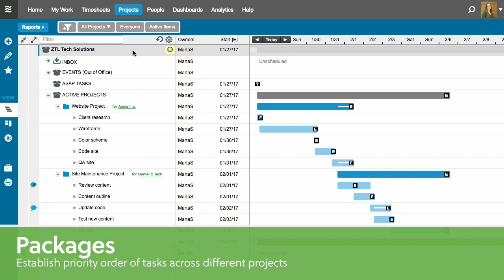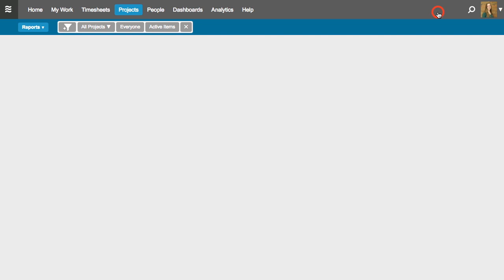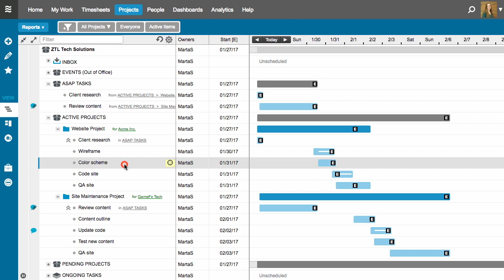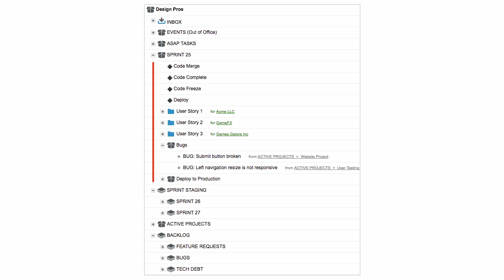5. Scheduling Multiple Projects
When multiple projects are running at the same time, you need a way to specify what work from what projects should get done first. Packages help you prioritize tasks across all of your projects.